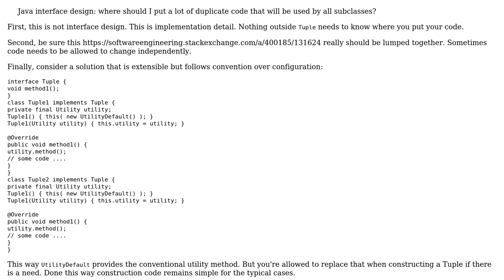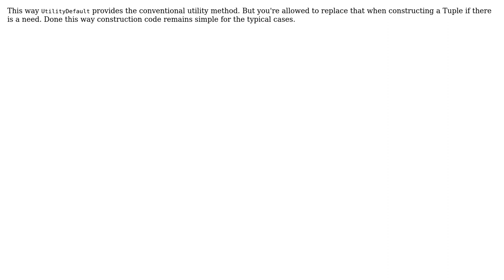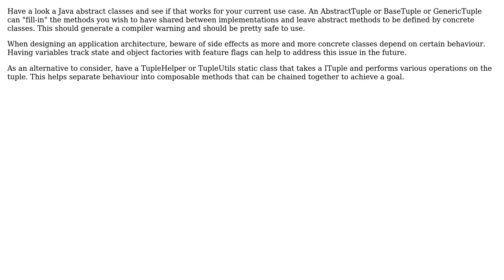Java interface design: where should I put a lot of duplicate code that will be used by all...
Software Engineering: Java interface design: where should I put a lot of duplicate code that will be used by all subclasses?

With thanks & praise to God, and with thanks to the many people who have made this project possible! | Content (except music & images) licensed under CC BY-SA | Music | Images & others | With thanks to user Guo user fuhoi user Doc Brown user candied_orange and the Stack Exchange Network Trademarks are property of their respective owners. You are responsible for your own actions.